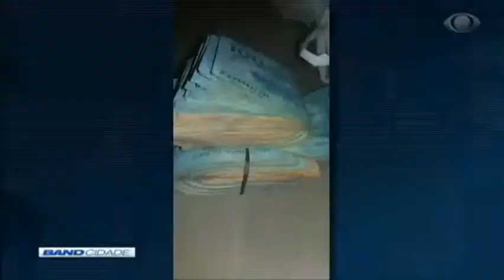Band Cidade 1ª Edição 07/05/2019 Bloco 2